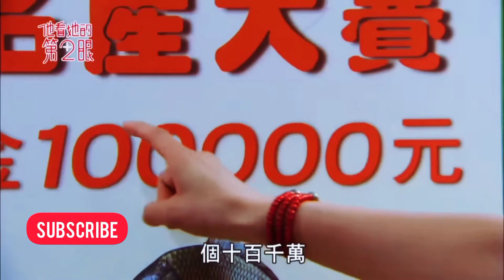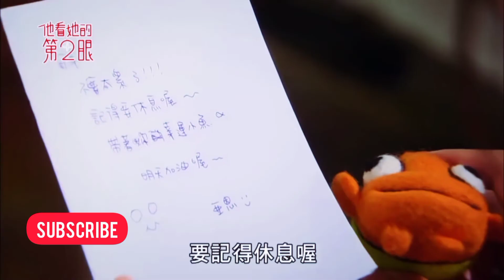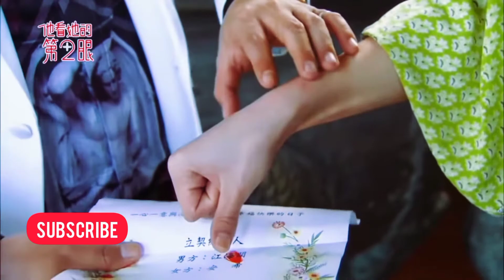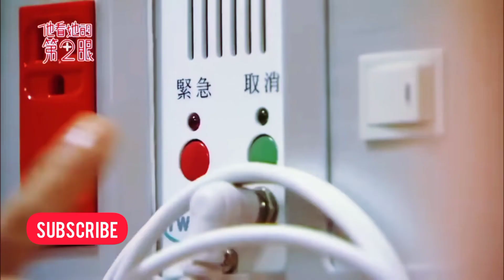No quarrel can't be settled by a kiss❤Korean Mix Hindi Song❤Korean Love Story❤Chinese Mix Hindi Song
I donot own anything except editing.

Korean_mix
kmix
korean_school_love
love_songs
Chinese_mix_Hindi_song
Chinesemix_love_story
Hindi song
Kmix
drama phobia
korean drama
korean drama love story
korean mix
korean mix hindi songs
korean song
love triangle
Çin Klip
New Punjabi Song 2021
Kore Klip Love Story Song
Sona lagda
punjabi
kore klip

chinese love story, korean love story, new chinese mix hindi songs 2021, Chinese mix hindi songs